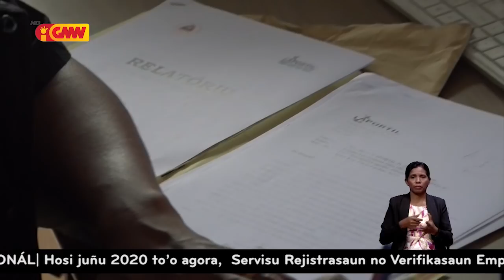CNRT husu KAK atu kaptura MTK Agustinho da Silva